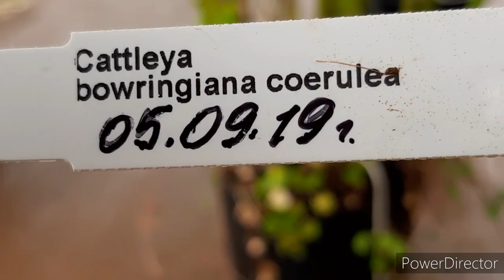Орхидеи после покупки. Каттлеи из Экваженеры - адаптация орхидей. Как растут корни, новые росты и.д.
Орхидеи после покупки спустя два года, обзорорхидей:
1. С. Virgin de Guadalupe
2. C. Maxima tall
3. C. Bowringiana coerulea